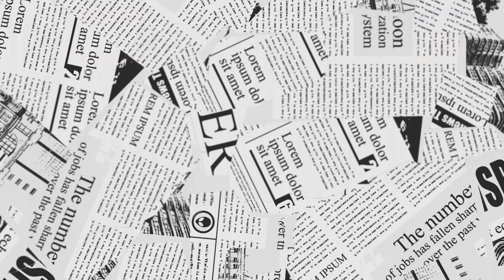🤓 CINEBASTO NUOVO ..NON ABBIAMO AVUTO ALTRA SCELTA!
Siamo a Turbigo da Roberto e Donatella.  Con l'aiuto di Roberto il quale ci aiuterà montare  il nuovo cinebasto scopriamo curiosita e trucchetti su questo riscaldatroe a gasolio. Sara e Donatella vi porteranno a fare un giretto in questo paese.

Vi presentiamo questa stazione di ricarica della ALLPOWERS, che da la possibilità di avere una scorta di energia da utilizzare in emergenza, piccola e compatta, si presta a molteplici utilizzi.

Ciao siamo Marco e Sara , a bordo del nostro camper sperimenteremo una nuova vita ,mostrandovi il mondo con i nostri occhi. La scelta che abbiamo intrapreso e' stata frutto di riflessioni, considerazioni e nuove esigenze che si sono fatte largo con il passare degli anni. La nostra trasformazione sarà improntata sulla QUALITA' : della vita ,del tempo, nelle relazioni nei sentimenti e nelle sensazioni . Il nostro mantra sarà : SII TU IL CAMBIAMENTO CHE VUOI VEDERE NEL MONDO .